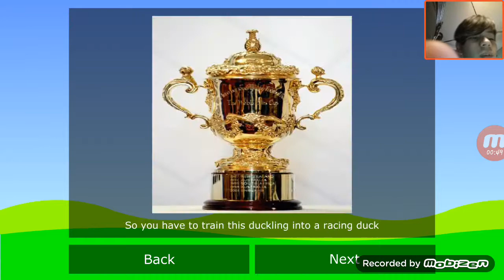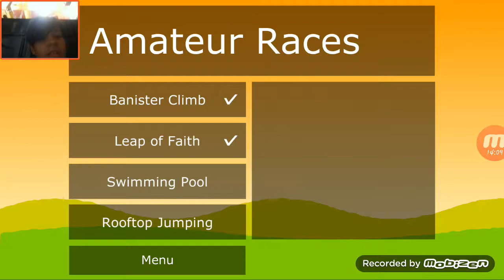Duck life | my farm!!!😭😭😭